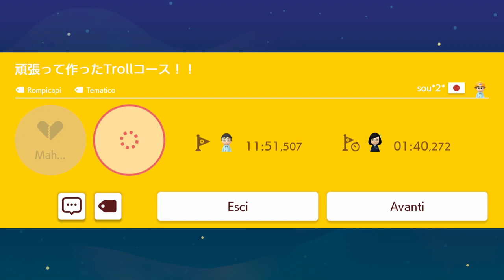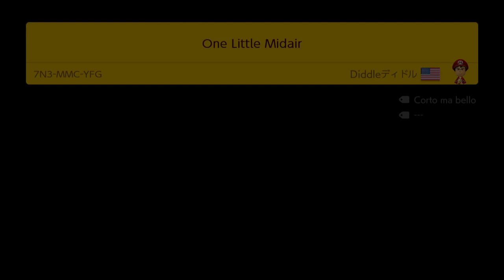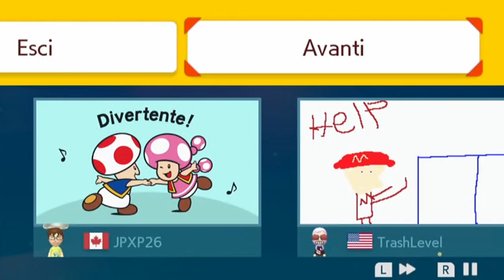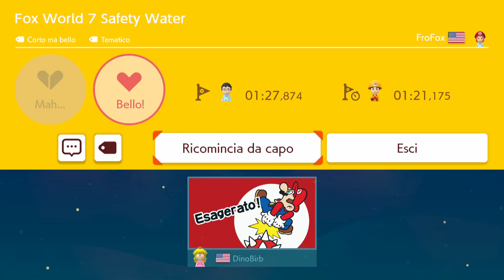TROLL GIAPPONESI E TECH IMPOSSIBILI. - Super Mario Maker 2 Sfida infinita Super Difficile [NO SKIP]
Dove sono finito...